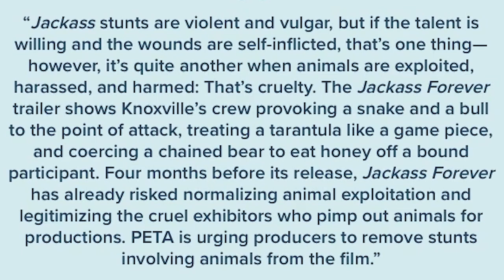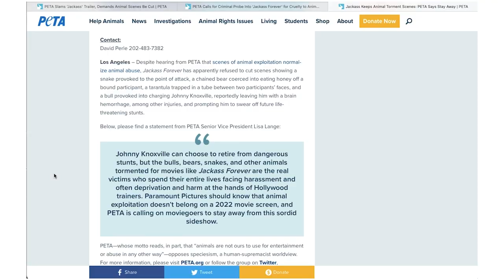PETA takes Legal Action on Jackass 4 Animal Stunts!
PETA (People for the Ethical Treatment of Animals) has called for a criminal probe and investigation on the Jackass stunts involving animals in the latest Jackass 4 (aka Jackass Forever) update!!!